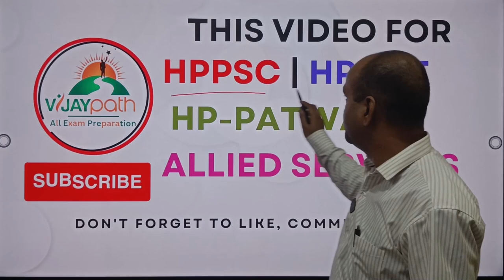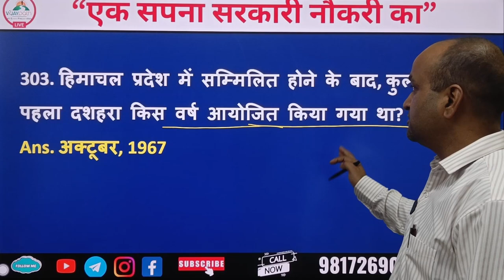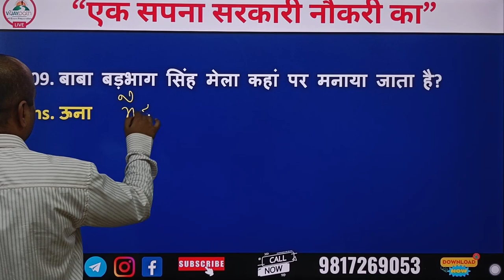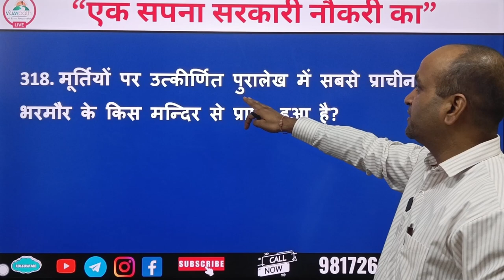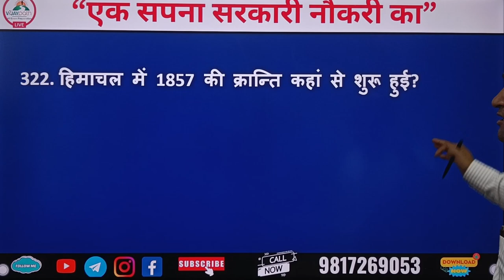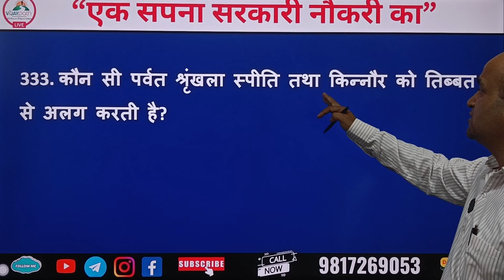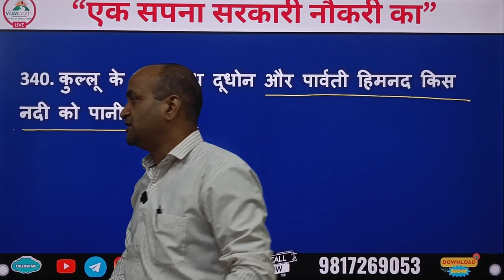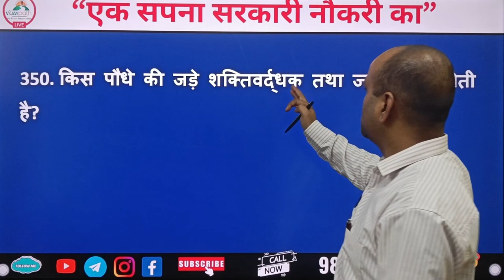Himachal Pradesh Most Important Questions daily 301-350 Questions